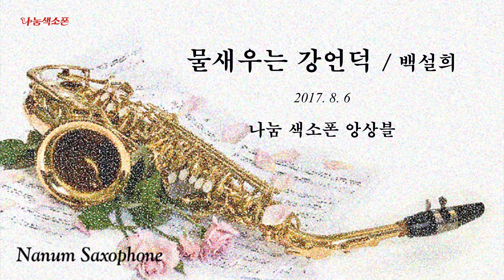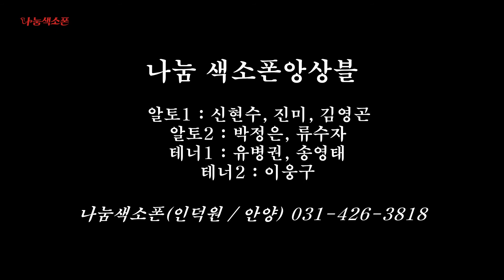물새우는강언덕(백설희), 나눔색소폰영상, 나눔색소폰앙상블영상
물새우는강언덕(백설희), 나눔색소폰영상, 2017.8.6